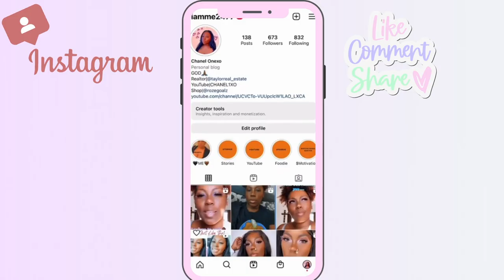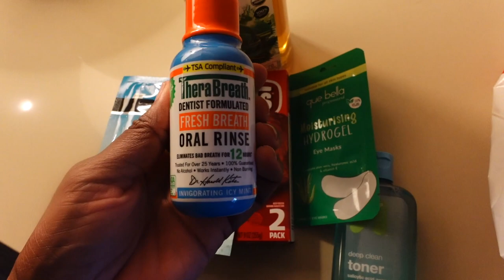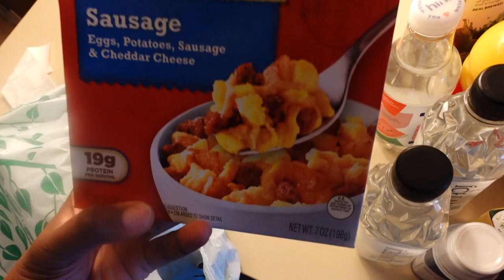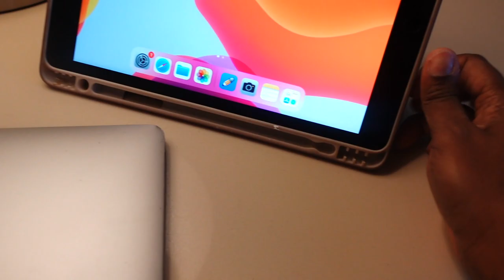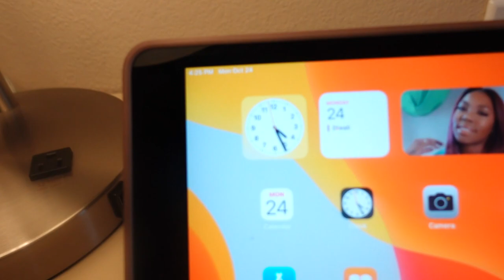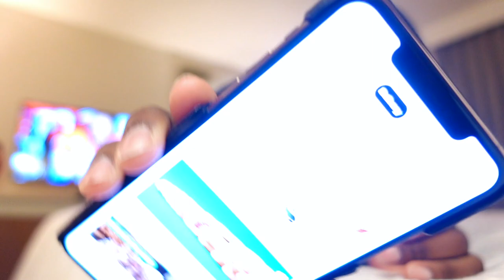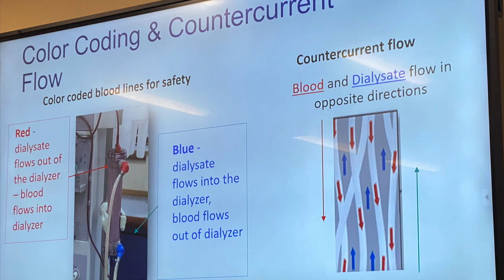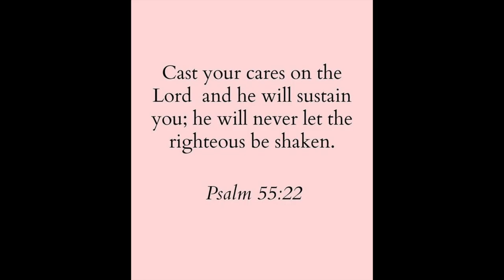Travel Dialysis Technician Ep. 1 | Hotel Unpacking + Target, Dollar Tree HAUL FT. CRAB N' SPICE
Come to work with me as I start my journey as a Travel Dialysis Technician  🩺 💉🩸 Day 1 & 2
Target/ Dollar Tree haul
Hotel tour &
Crab N spice 🦐

🚨DO NOT  SKIP THE ADS 🚨

                  Thanks

About me:
CHANEL1XO is all about beauty, lifestyle, travel, fashion, and business if your interested in this type of content you’ve found the right channel!!!